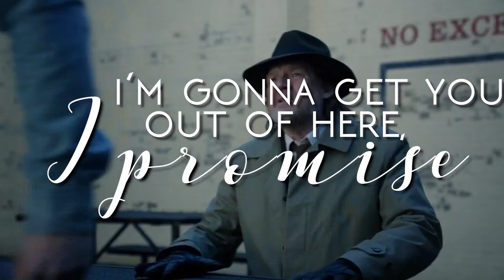jim/harvey | one foot in front of the other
Was recently hit with a case of Gordlock feels and so this video happened. Enjoy!

Clips from Gotham